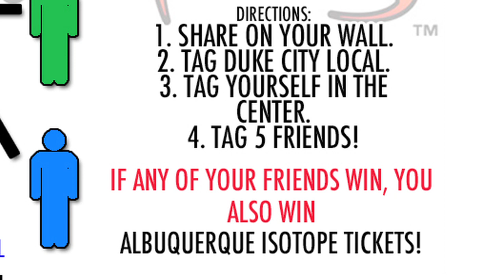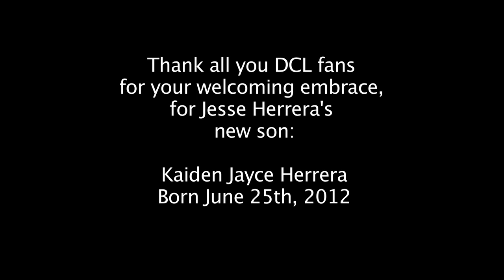Fourth of July Events Albuquerque - July 4th Events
Fourth of July Events Albuquerque - July 4th Events. Enjoy the Fourth of July Events Albuquerque has to offer. Some July 4th events include fireworks in many locations. Fourth of July Events in Albuquerque are at Isotope park, Balloon Fiesta Park and more! Have fun at these July 4th Events.